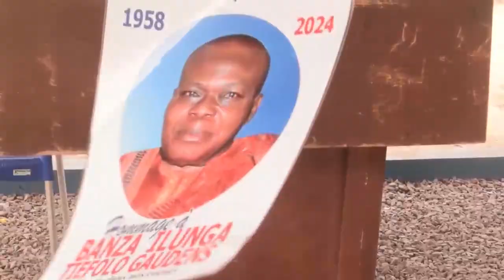OBSÈQUES DE PAPA GAUDENS TIEFOLO ILUNGA Pr 2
Vidéo intégrale